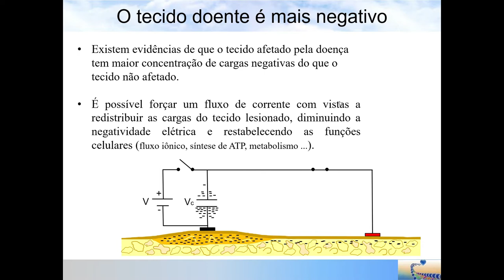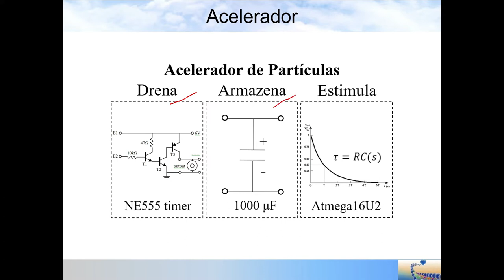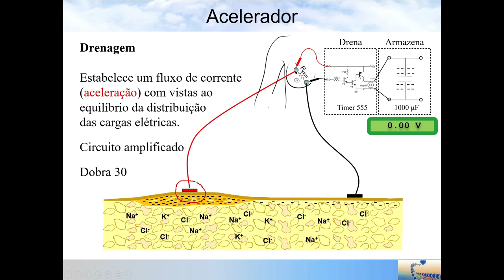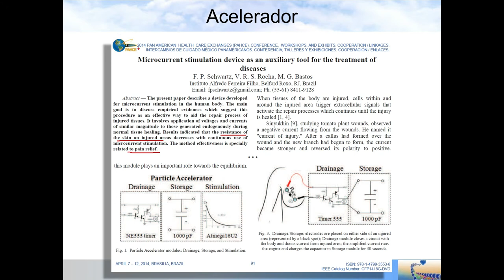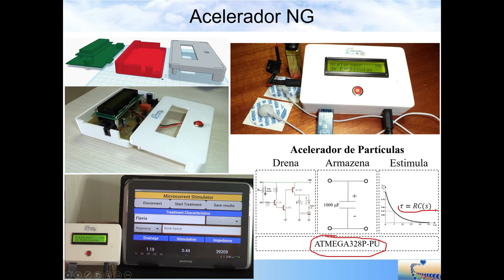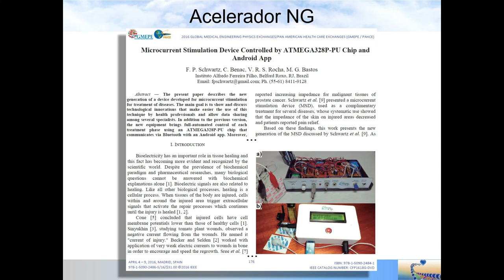Acelerador de Partículas - Dispositivo de Estimulação por Microcorrentes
Esta aula apresenta um dispositivo desenvolvido para estimulação por microcorrentes, técnica que tem sido usada com sucesso como um tratamento complementar para diversas doenças e envolve a aplicação de tensões e correntes de magnitude semelhante àquelas geradas no interior das células durante a regeneração normal do tecido.

Os resultados indicam que a resistência da pele nas áreas lesadas diminui com o uso contínuo de estimulação por microcorrentes. A eficácia do método é especialmente relacionada ao alívio da dor.